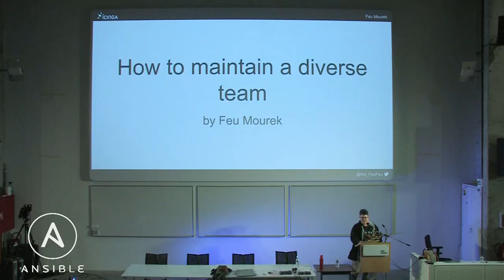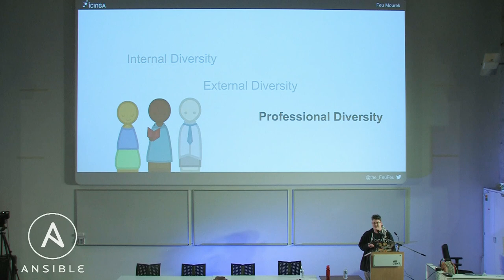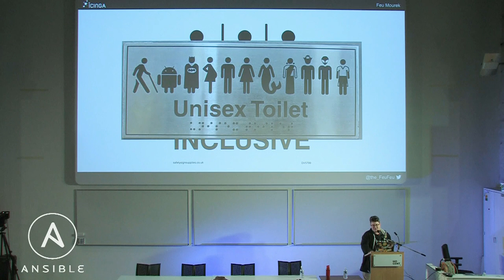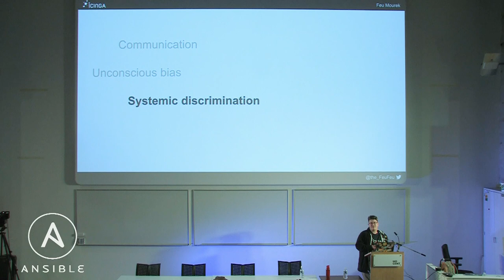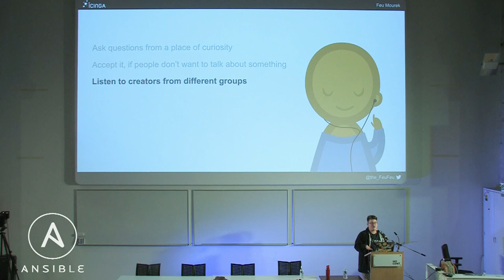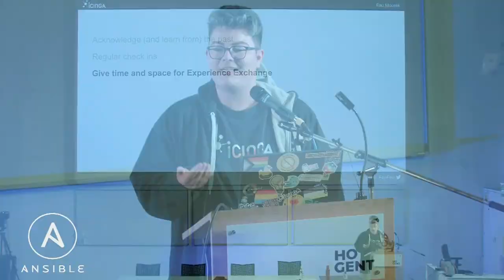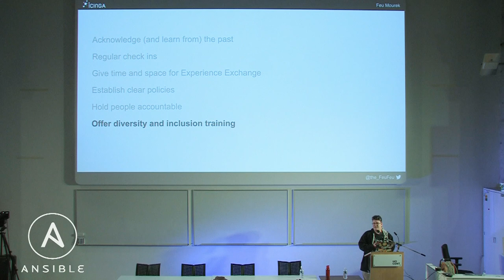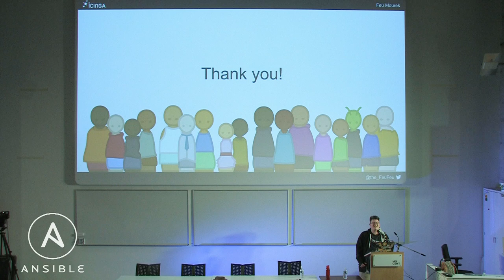How to maintain a diverse team - Feu Mourek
Maintaining a good balance in a diverse team can be difficult, but it is definitiely worth the effort. I would like to share with you what I have learned to make working together with our differences more easy, fun and productive.

People coming from different walks of life can bring a lot of different perspectives to your project. Having a lot of different views on issues can, and will help you find solutions that you would never have thought of.

HoGent Ghent